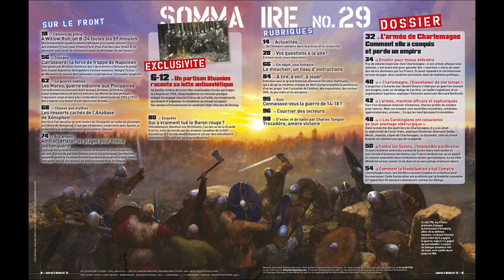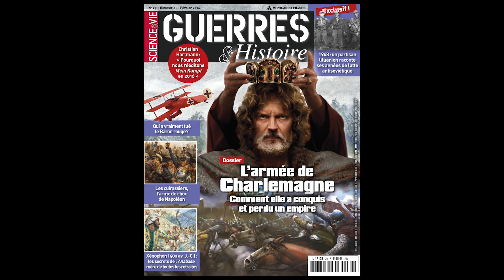L'armée de Charlemagne dans le n°29 de Guerres et histoire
Laurent Henninger présente le dossier du n°29 de Guerres et histoire : l'armée de charlemagne